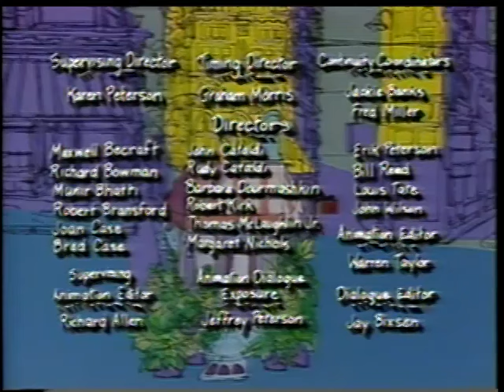It's a Wonderful Leaf | ENGLISH DUB | Episode 9 | Little Shop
Here is episode 9 of the 1991 animated series Little Shop, "It's a Wonderful Leaf."  The series is based on the 1982 stage off-Broadway musical / 1986 film musical "Little Shop of Horrors" and the 1960 Roger Corman film "The Little Shop of Horrors."

This episode originally aired November 2, 1991 on Fox, premiering at 10:30 AM during the Fox Kids Network block.

This episode was provided by an anonymous source along with an alternate recording. Unfortunately, due to some issues in the digitization process for both, a large chunk of the song "Yogurt" is missing. Affected footage has been swapped out with footage from the German dub uploaded by Joey Bridgehouse. Incomplete audio has been replaced with audio from an alternate recording, when available.

Developed by Ellen Levy and Mark Edward Edens, the series was produced by Hain Saban and Joe Taritero (executive producers), Winston Richard and Ellen Levy (co-executive producers), and Tom Tataranowicz. The story editor is Mark Edward Edens and the voice editor is Stu Rosen. Music is by Haim Saban and Shuki Levy. Roger Corman, director and writer of the original film, is also credited as a creative consultant.

Frank Oz is also credited in discussions of the series as one responsible for the creation of the show. According to the story, he decided to pursue the idea of an animated series once Warner Bros. turned down his idea of a prequel to Little Shop of Horrors entitled "Little Shop." However, I have been unable to find sources to confirm the story.

The series stars Jana Lexxa as Seymour Krelborn, Jennie Kwan as Audrey Mushnik, Michael Rawl as Mr. Mushnik, Terry McGee as Audrey Junior, and Mark Ryan-Martin as Paine Driller. Lisa Paulette is credited as Seymour's singing voice.